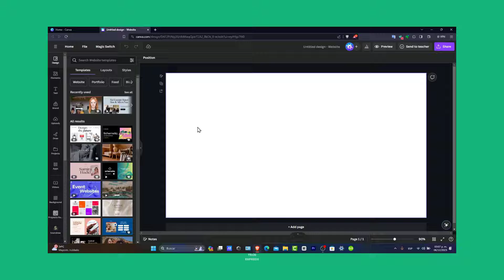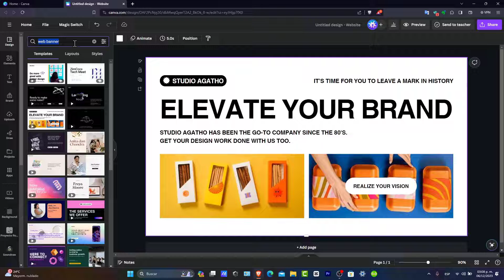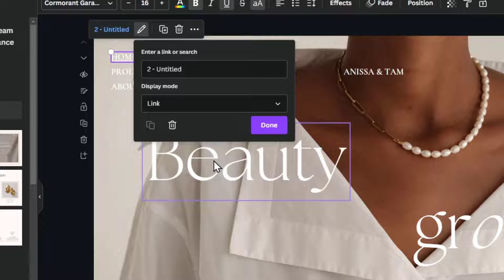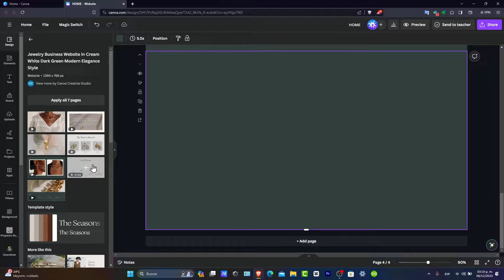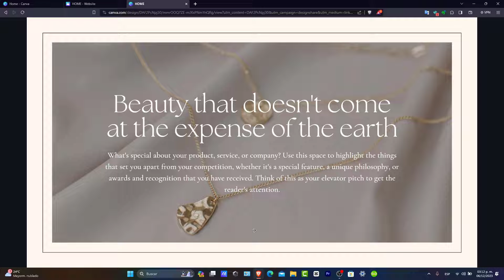How To Create Navigation Bar In Canva 2026 (Canva Website Tutorial)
Creating a navigation bar in Canva is a straightforward process that can greatly enhance the user experience of your designs. To begin, click on the "Elements" tab and select "Shapes" from the dropdown menu. Then, choose a rectangle shape and drag it onto your design canvas. Next, customize the size and color of the rectangle to your liking.

After that, click on the "Text" tab and add your desired menu options. To make the navigation bar interactive, you can link each menu option to a specific page or section. Finally, arrange the elements of the navigation bar to your preferred layout. With these simple steps, you can create a professional and functional navigation bar in Canva.